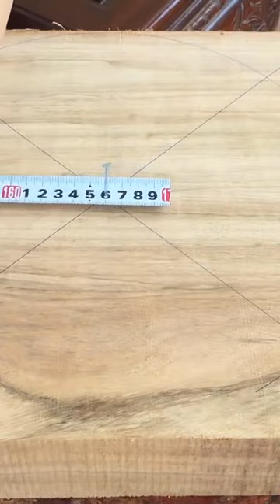Wood Carving 1959 Classic Cadillac Convertible #3377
Welcome to WORK SMART.